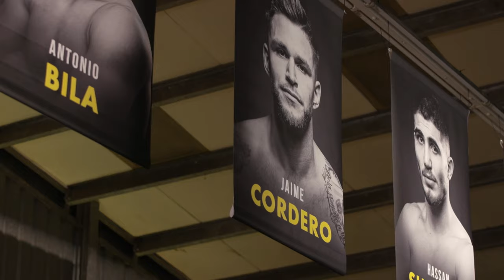SHAABAN vs. TOPUZ | OKTAGON 33 | Deutscher Kommentar